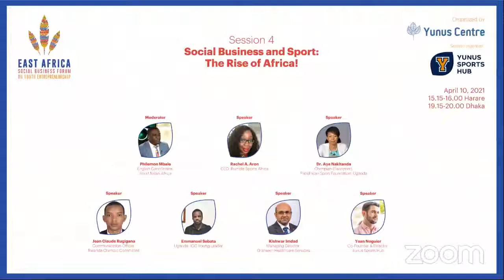EASBFYE: Session 4:Social business and sport: the rise of Africa!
Africa is at a tipping point: the rapid demographic evolutions create a variety of socio-economic challenges to overcome. Africa is said become, in the next few years, the new promise land of the sport industry, which is structuring itself. How can we use the social business concept and the structuration of the African sport industry as an opportunity to solve social problems in East Africa and on the continent?

East Africa Social Business Forum on Youth Entrepreneurship

This global event is to introduce the collective efforts of Yunus Organizations – Yunus Centre, Grameen Creative Lab, Yunus Social Business, Yunus Environmental Hub, Friends of Social Business – to build on the work that has been going on under the holistic East Africa Social Business project through Yunus + You - The YY Foundation, and to mobilize young people and young entrepreneurs in the region  to connect, interact, come up with entrepreneurial solutions about issues that they care about most. Yunus Sports Hub, Glasgow Caledonian University’s Yunus Centre, YY Ventures, and MakeSense will also support the Forum.

The Forum was held on 10 April 2021 from 9.00 to 17.00 and on 11 April from 8.15 to 17.00 Harare time. It is our pleasure to invite you to participate in this two-day event with 9 sessions and 5 parallel virtual workshops on the theme of 'Youth Entrepreneurship' to mobilize young people and young entrepreneurs in the region to connect, interact, come up with entrepreneurial solutions about issues that they care about most.